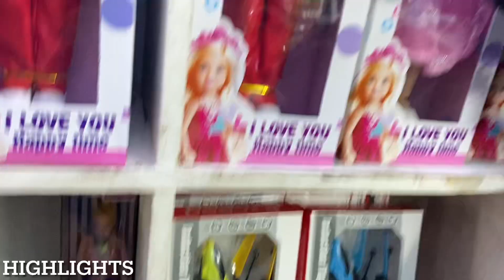Cheapest Toys & Gifts Wholesale/ Retail Market In Delhi | Sadar Bazar |Smart Cars, Helicopter Vlog83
Title:- Cheapest Toys & Gifts Wholesale/ Retail Market In Delhi | Sadar Bazar | Smart Cars, Helicopter & Robot etc

Shop Name- Baba Toys

Address- Qutub Road Chowk Sadar Bazaar Delhi - 110006

Cheapest Toy Market | [Wholesale/Retail] Toy Market | Sadar Bazar | Delhi

Cheapest toy market, wholesale toy market, remote car, cheapest toy wholesale, Toy Market, Toys Wholesale Market, Cheapest Toys In Delhi, Sadar Bazar Toy Market In Delhi